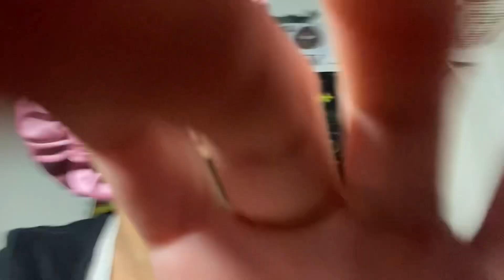ASMR - Head Massage, Plucking, Screen Tapping